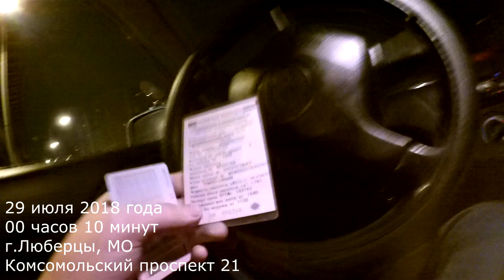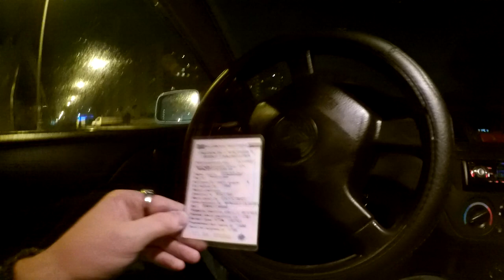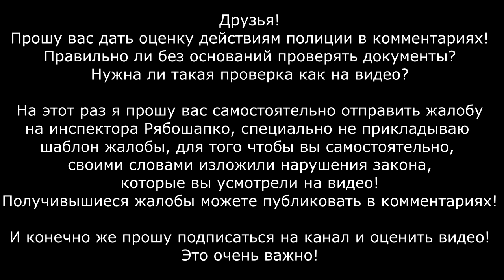Как полиция и ГИБДД отпускают угонщиков на авто с левыми документами! Браво МУ МВД Люберецкое!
коррупция угон гибдд люберцы полиция взятка левыедокументы гаишник мусора менты некомпетентность проверкадокументов беспричинная остановка. проверка общение с дпс. гаи угнали машину.